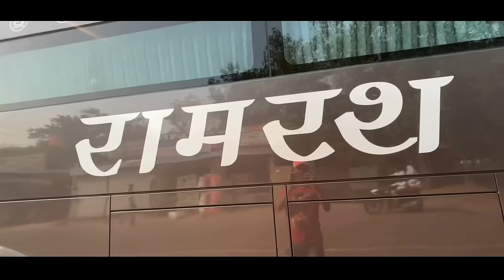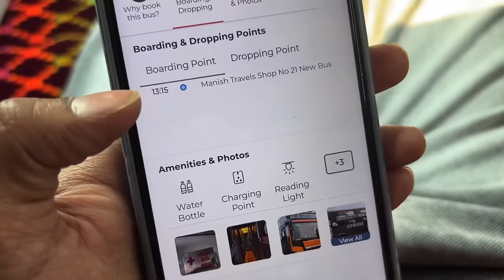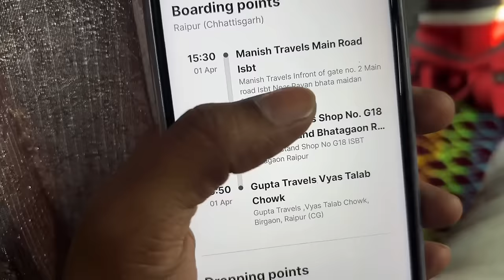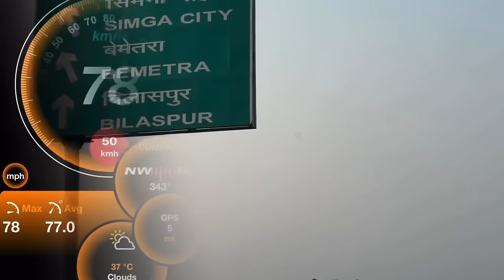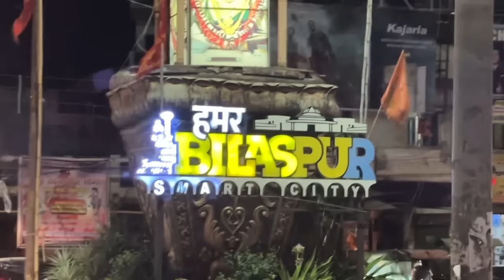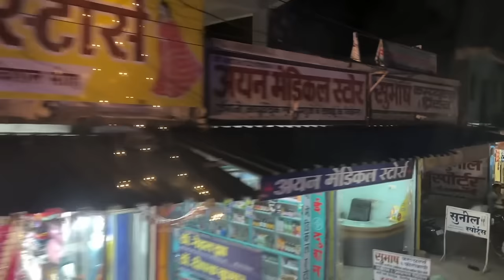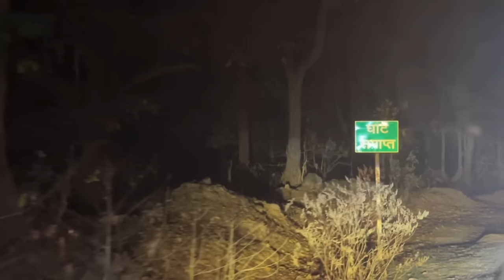Raipur To Ayodhya In Manish Travels Sleeper Bus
This Vlog Is All about Raipur to Ayodhya Bus Journey in Manish Travels Brand New sleeper Bus.

Ticket Booking 👇🏻